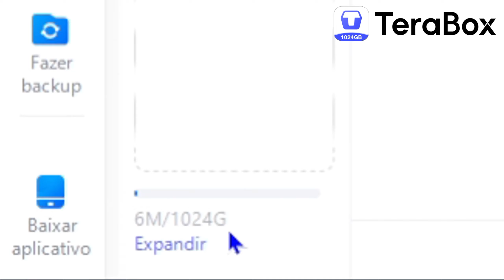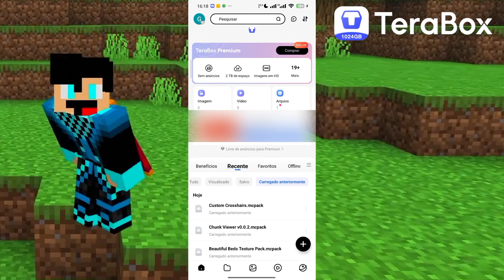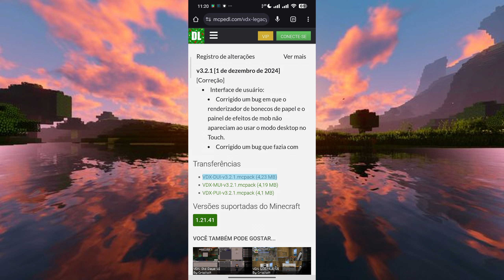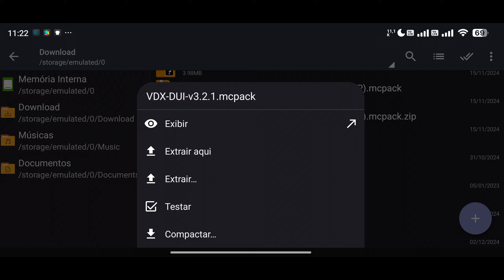COMO DEIXAR O SEU MINECRAFT PE 1.21.40+ IGUAL AO MINECRAFT JAVA EDITION !! (Bedrock)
- Neste vídeo trago a nova atualização da textura VDX Java Ui v3.2.1 que deixará as interfaces do seu Minecraft PE de celular iguais às de Minecraft de PC (Java). Confira!

⬇Links e informações logo abaixo!⬇

✔Faça parte da TeraBox e ganhe 1.000 Gb (1 Tb) de armazenamento gratuitamente

✔Nome da Textura: Vdx Desktop UI.